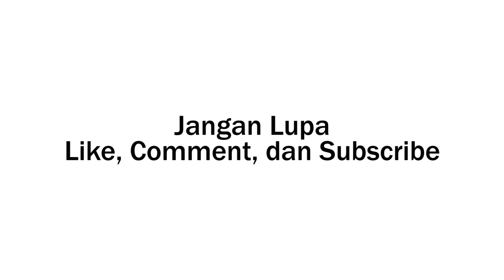New Hyundai H1 - Mobil Kesebelasan?